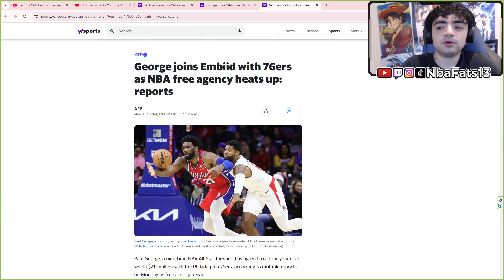SHEESH! George joins Embiid with 76ers as NBA free agency | REACTION